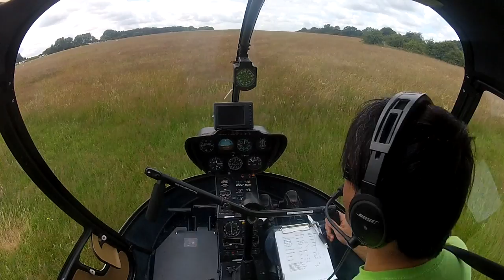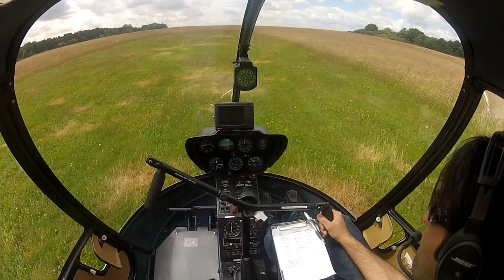Solo flying: Getting out of & back into Elstree aerodrome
Finally I was allowed to go out of the aerodrome circuit on my own. This is a partial footage of those 1:15 hours.